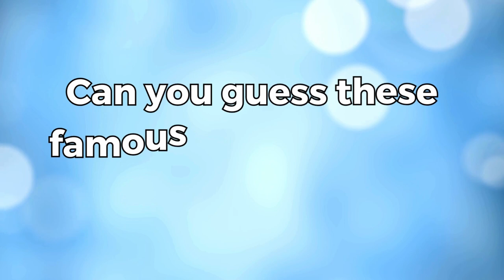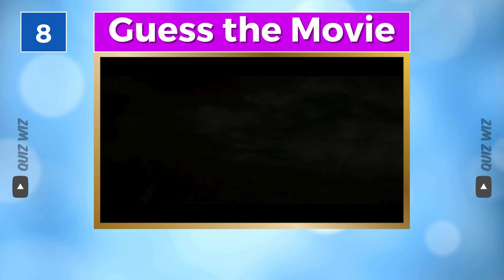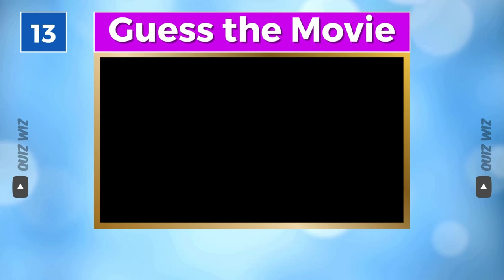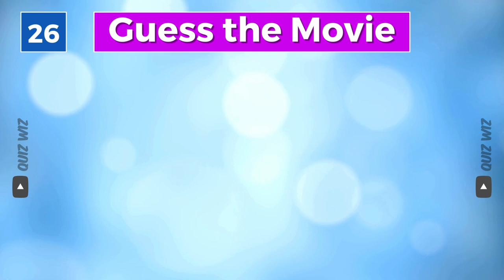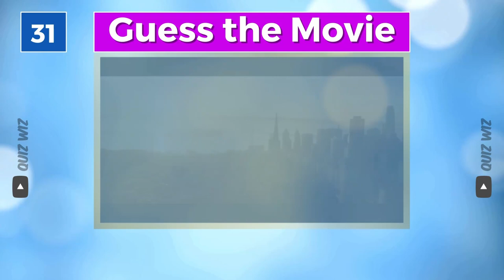Guess the "MARVEL MOVIE BY THE SCENE" QUIZ!🎬 | TRIVIA / CHALLENGE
🎥 Get ready for an adrenaline-packed cinematic adventure like never before! Join us in the ultimate Marvel Movie Challenge - "Guess the MARVEL MOVIE BY THE SCENE" QUIZ! 🚀

🕵️‍♂️ Think you're a true Marvel maestro? Put your superhero knowledge to the test as we challenge you to identify iconic scenes from the Marvel Cinematic Universe! From heart-stopping battles to tear-jerking moments, this trivia is a rollercoaster of emotions that will have you on the edge of your seat.

🌟 Unleash your inner superhero and compete against your friends or family to see who reigns supreme in the Marvel universe! From Iron Man's suit-up sequences to Thor's epic hammer moments, every frame holds a clue that will test the limits of your Marvel memory.

💥 Excitement levels are off the charts as we dive deep into the Marvel multiverse, spanning over a decade of epic storytelling. Whether you're a die-hard fan or a casual viewer, this quiz promises thrills, surprises, and a nostalgic trip through the MCU's most iconic moments.

🚨 Buckle up for an epic journey through time and space, as we challenge you to recall the details that make Marvel movies truly unforgettable. Grab your popcorn, assemble your squad, and get ready for a quiz that will leave you shouting, "Excelsior!"

🔥 Who will emerge as the ultimate Marvel Movie Master? Join us in this epic TRIVIA/CHALLENGE and prove that you have what it takes to be a Marvel superhero connoisseur! Don't miss out on the fun – hit play now and let the Marvel magic unfold before your eyes! 🎬💫

Also try our these videos!!